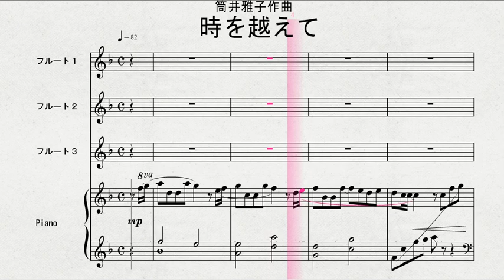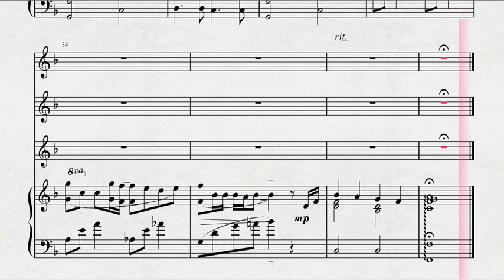３本のフルートによる 筒井雅子作曲 「時を越えて」